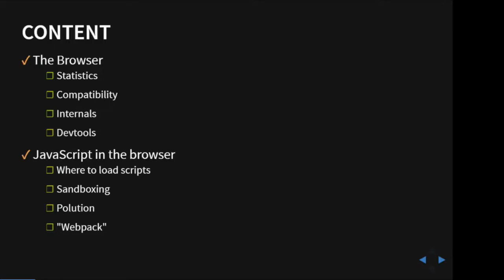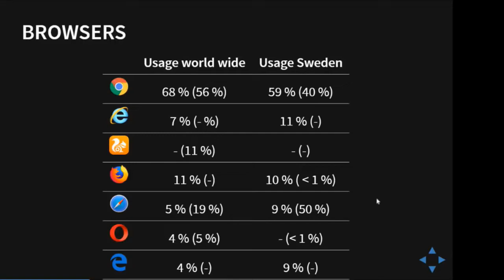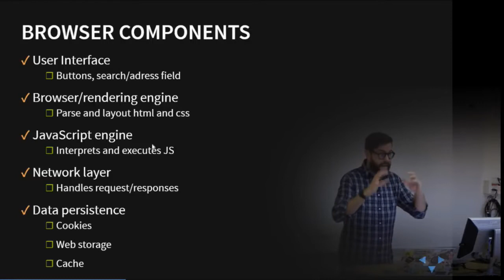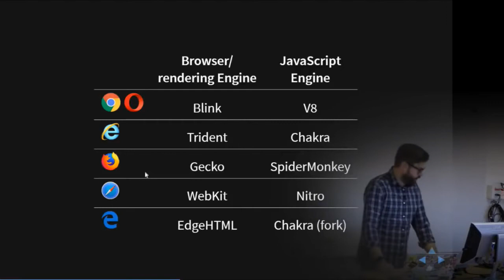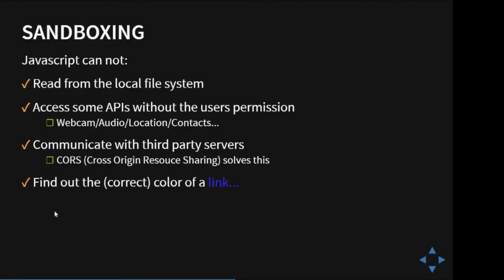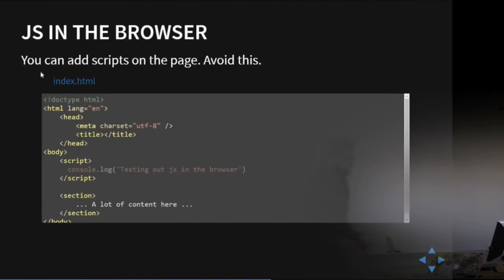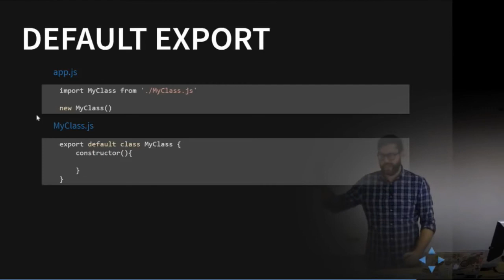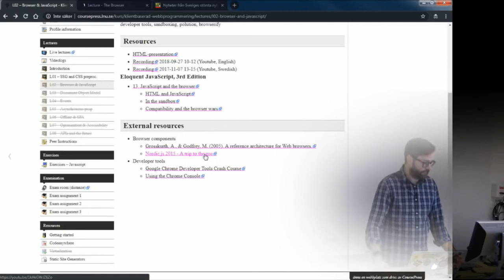1DV022 - L02 - Javascript and the browser